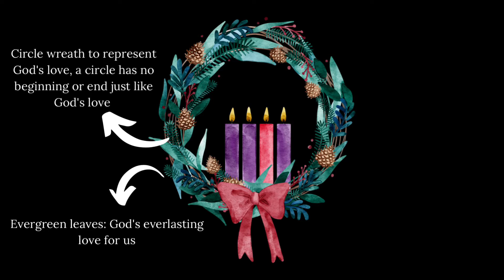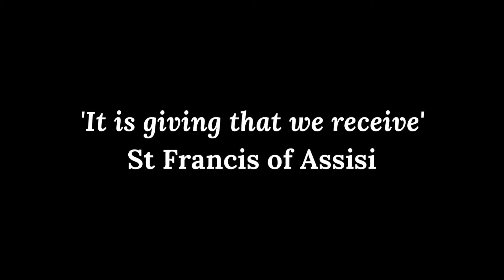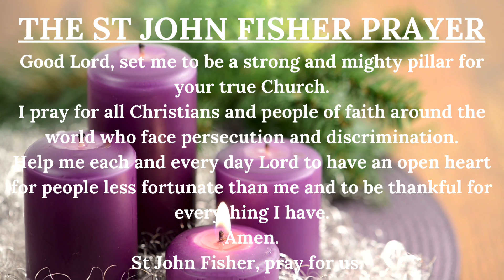Wednesday Word afternoon reflection 23rd November 2022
1st Sunday of Advent featuring some of our Fishers